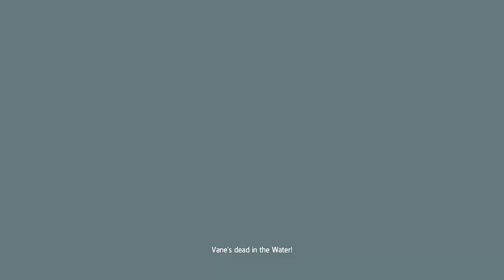Let's both play AC4 31 - They call me The Crow [PS4]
He watches over us in the night, he is the one called The Crow.